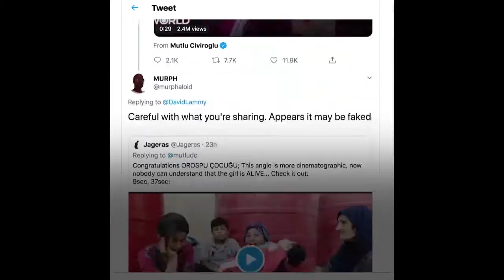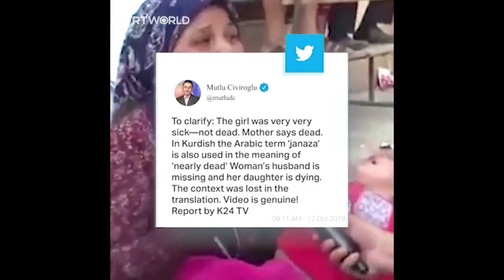Farfagandar 'yan ta'adda game da Siriya